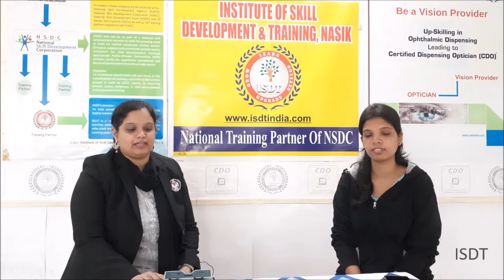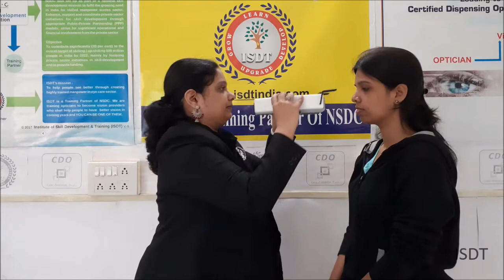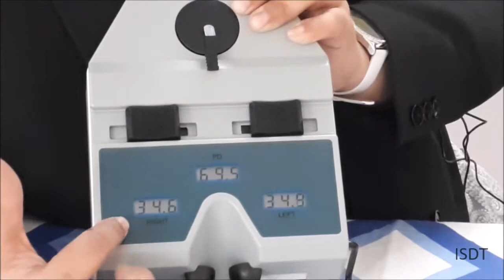IPD Measurement with Pupillometer (English)| ISDT| NSDC| CDO